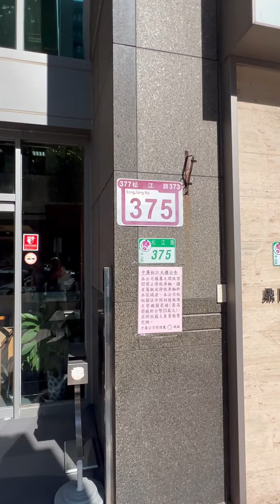到中廣流行網走走看看_章新豫魯第一次，比想像中輕鬆愉快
如果大家昨天晚上沒有聽到廣播，現在還可以在YouTube上面聽一下我們對退休，經營自媒體，還有眷村菜的看法！